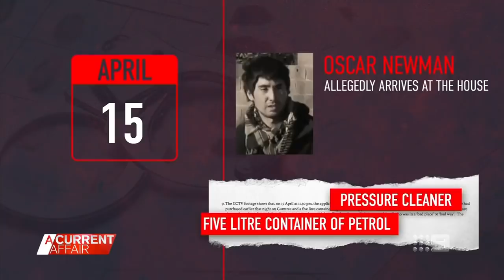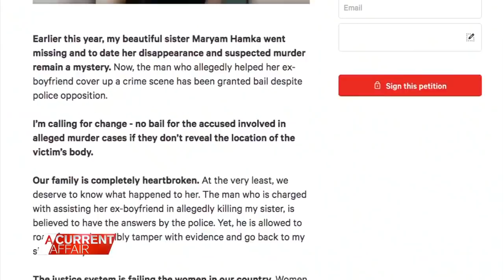Grieving family fighting for bail law change | A Current Affair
| The grieving family of slain Melbourne woman Maryam Hamka are demanding urgent changes to the law, after a pool cleaner accused of helping cover up her alleged murder walked free on bail. (Broadcast December 2, 2021)